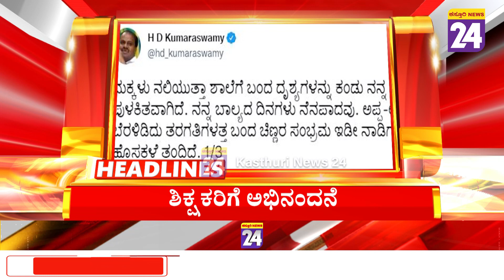News Headlines @ 11AM | 17-05-2022 | Kasthuri News24